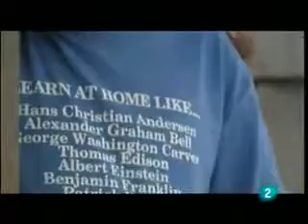Congo, despierta de una gran guerra en África 2 4 - YouTube.flv